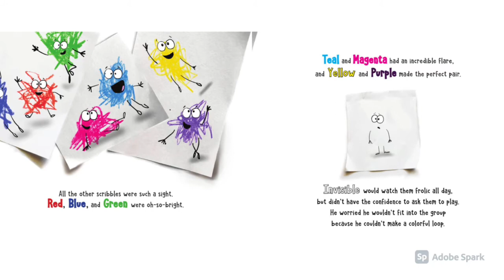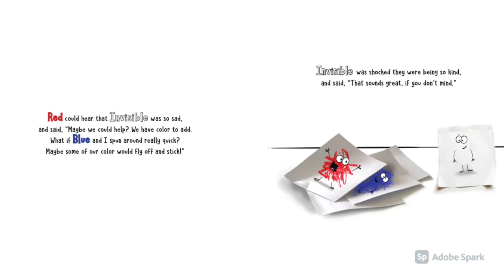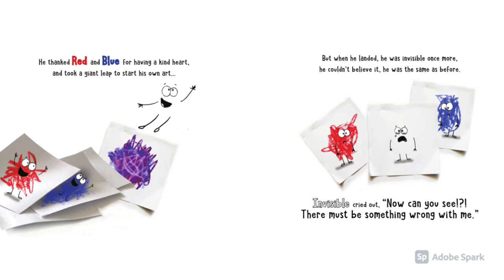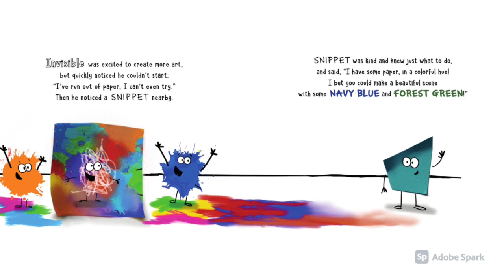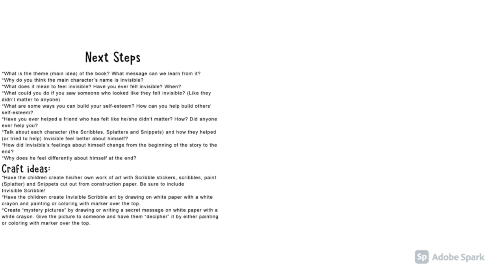Invisible Scribble, written and illustrated by Diane Alber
Poor Invisible, he’s not like any of the others. Lucky for him, Scribbles, Splatters, and Snippets know what to do to help him recognize his true colors!